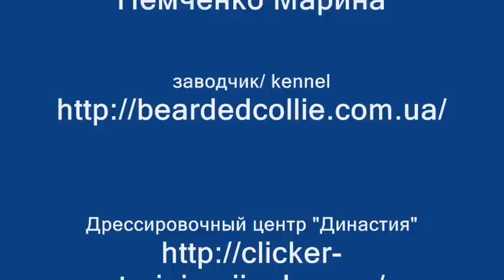Bearded collie Varvara - Obedience & fun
Любимая моя девочка Варвара - Kisses of Angel Wonder Princess